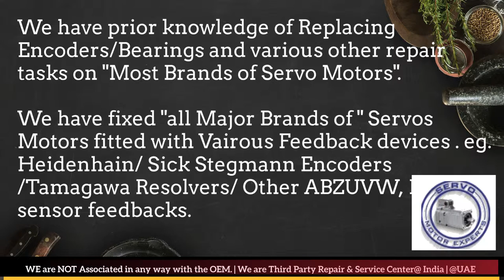Baumuller Heidenhain Sick Stegmann Encoder Memory Align Resolver Adjust -Repair Dubai UAE Saudi